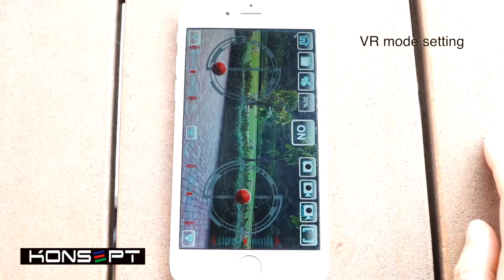KONSEPT VR32 - Virtual Reality (VR) FPV HD VR Drone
Function: Up/down, go forward/black, turn left/right, side left/right fly, hovering, 360 degree flip, acceleration
Charging time: about 60 minutes
Flying time: About 6-8 minutes
Control distance: About 80-100 metres

Special features:
- Barometer set height
- Virtual reality (VR) 3D glasses included
- HD720P camera,
- App control (compatiable for iOS and Android mobile)
- Headless mode
- One-key return to home
- One-key taking off
- One-key landing
- Support Micro SD Card